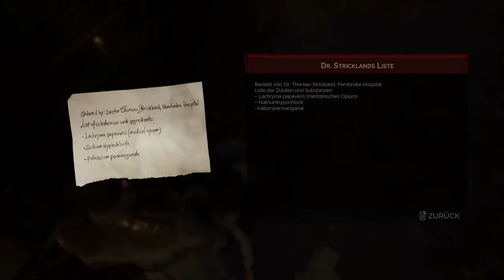Serienkiller in der Endamie | Vampyr #30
Leute sterben - viele Leute sterben
und dann gibt es auch noch solche ._.

London
1918
Eine Seuche, die die vielen Bürger heimsucht.
Als Arzt wollen wir, Dr Jonathan Reid, so viele Menschen wie möglich retten. Aber als Vampyr lüstern wir nach ihrem Blut.
Wer hat uns das angetan?

|♦♣♦| Vampyr | ♦♣♦|
Ein Aktion und RPG Game von DONTNOD Entertainment und Focus Home Interactive (2018).